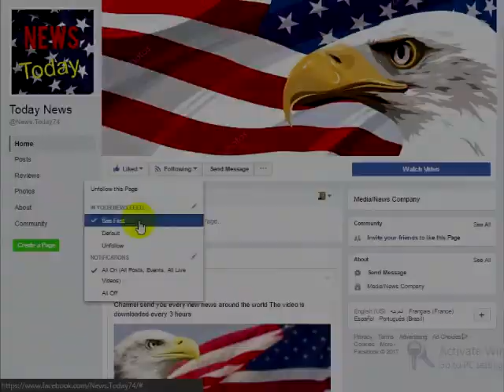Social Security Administration Makes CHILLING Announcement Senior Citizens Affected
The most recent audit of the pyramid scheme that is the Social Security Administration has uncovered some bone-chilling facts.
This past week the Social Security Administration’s inspector general revealed that just over 300 conferences cost taxpayers roughly $100,000 each in travel, meals, and lodging expenses during a three-year period.300 conferences in 3 years? That’s about one conference every 3 to 4 days. What do they need to talk about every 3 to 4 days? How to continue ripping off the American Tax Paying peasant? Social Security is already insolvent, how do they get away with doing this. When did our government become just a vehicle used to rip off its citizens of their hard earned money? Forbes Reports:Social Security Insolvency: When And What To DoWhen is Social Security going under? Before you can collect? Bad news: The system is already bust. More money is going out in benefits and overhead ($714 billion a year) than is coming in from payroll taxes ($646 billion). For now, the government is covering the shortfall the way it pays for other things: by borrowing, collecting income tax and printing money.
There’s supposed to be $2.7 trillion set aside in a trust fund to cover Social Security benefits. It turns out that this fund is a fiction. The savings account is empty.No, benefits are not going to be sliced right away. But the insolvency of the Social Security Administration means that down the road big changes are inevitable in payroll taxes or benefits or both. These will not be good. The purpose of this essay is to look at what changes are possible and how you can defend yourself.